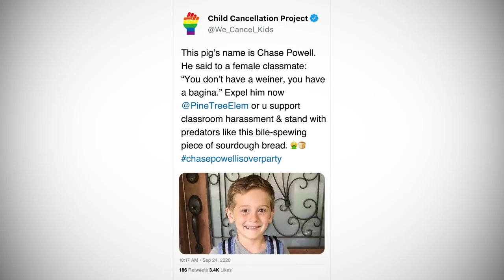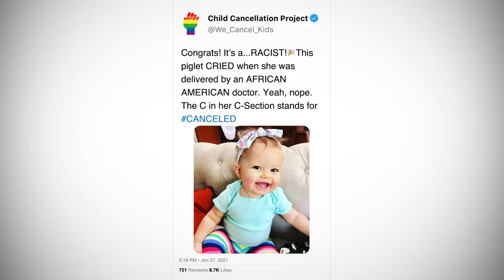Weekend Update: Lowell Fitzroy and Janet Noonan on Cancel Culture - SNL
Lowell Fitzroy (Mikey Day) and Janet Noonan (Heidi Gardner) stop by Weekend Update to talk about some children they cancelled.